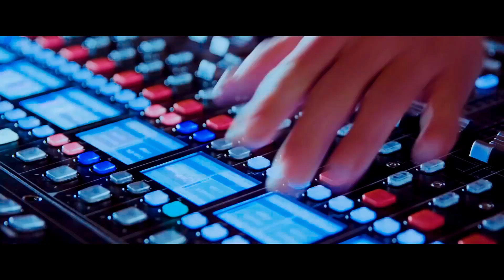Sarvinoz Ruziyeva - yolg'on ekanda (calm down) 911348989